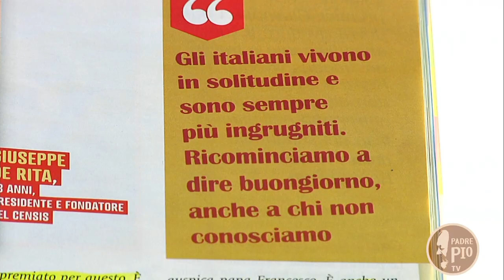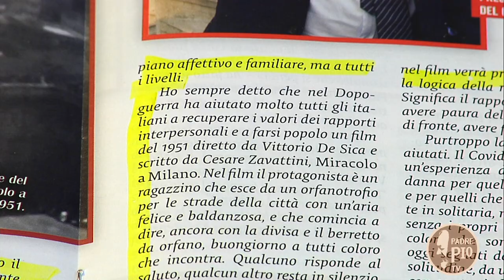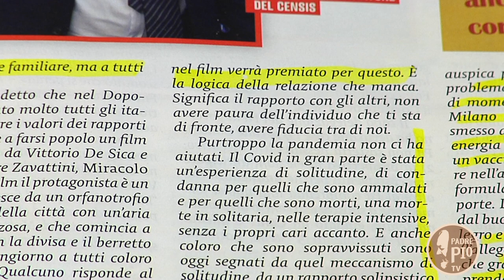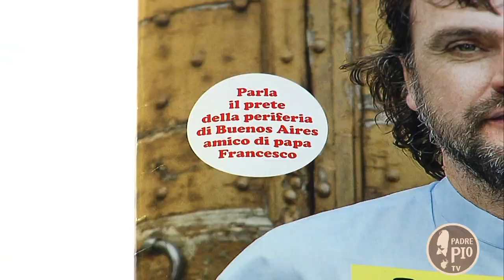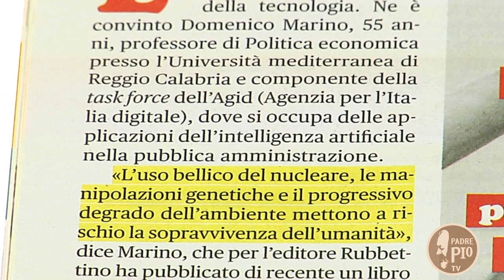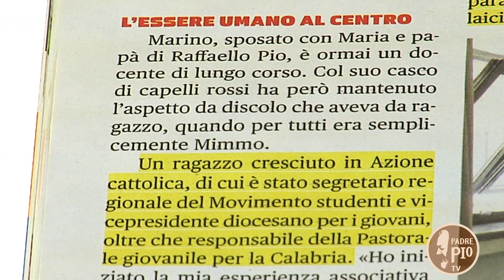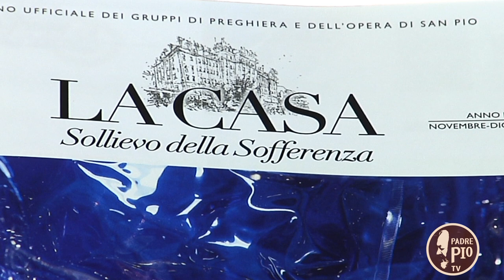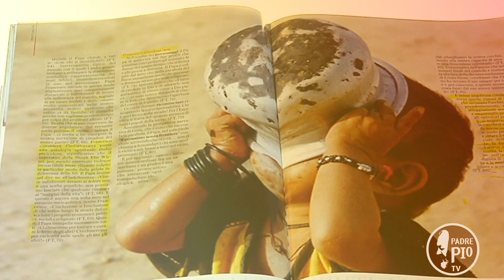Auguri d'autore: Giuseppe De Rita. "Italia, torna a volare"